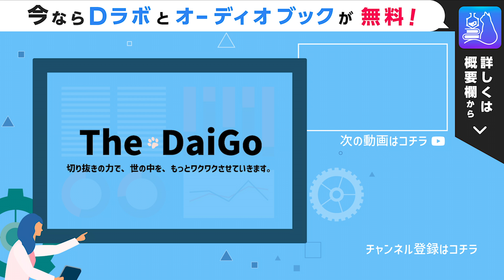切り抜きチャンネル解禁！切り抜きの参加券をD-labo会員全員に開放します！【メンタリストDaiGo切り抜き】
The・DaiGo (ザ・ダイゴ)は
メンタリストDaiGoさんの知識動画を切り抜いて配信。
いじめ問題や人間関係、転職や副業の質問へズバッと回答切り抜き動画chです。

メンタリスト DaiGo（ダイゴ、1986年11月22日） 静岡県静岡市清水区生まれ、千葉県市川市育ち。心理学だけでなく、恋愛やダイエット、人間関係からお金の知識まで科学に基づいた知識をYouTubeやメンタリストDaiGoが作った知識のネトフリ【Dラボ】で配信中。

メンタリストDaiGoのオーディオブックはこちらからどれでも1冊無料